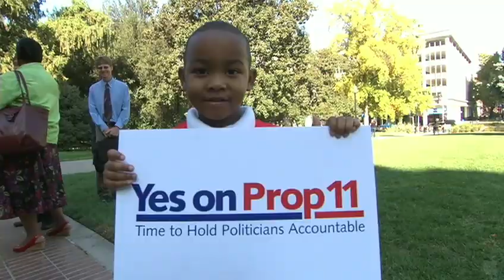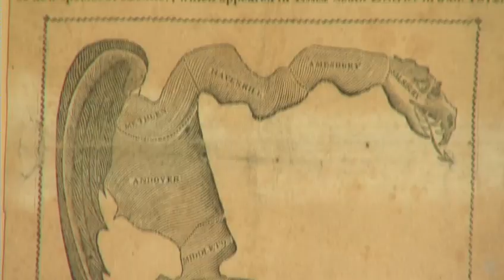Gerrymandering - Movie Trailer HD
For more movie trailers in high definition and updated movie reviews, please visit this Blogsite
Don't forget to post a comment, thanks!!

Right now, across the country, our two major political parties are gearing up for a once-a-decade war whose winner will control Congress for the next ten years, and possibly more. There will be battles in every state, and each will be kept carefully hidden from the prying eyes of average voters who only become more disenchanted with their government with each meaningless election. Democrats and Republicans collude to keep these skirmishes private so that they can maintain total control over the ultimate political weapon: the ability to directly determine the outcome of elections. Why bother stuffing ballots when they can just draw districts? For the first time, GERRYMANDERING exposes the most effective form of manipulating elections short of outright fraud. After the 2010 Census is finished, will you know where your district went?

Genre: Documentary
Director/Writer: Jeff Reichert
Run Time: 85 minutes